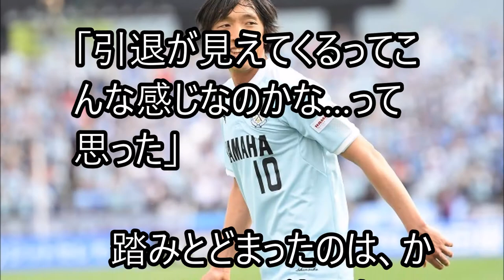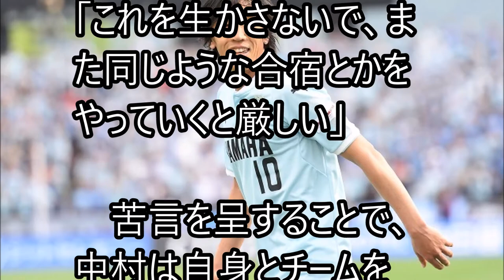【ジュビロ磐田】中村俊輔、引退と向き合いつつも、自身とチームについて、来季への展望を語る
Ｊ１残留を決めたジュビロ磐田は、アディショナルタイムにМＦ中村俊輔を投入した。
今季は初めてノーゴールに終り、彼にとって不完全燃焼で終った。左足首の痛みが消えなかったためだ。
引退のことも心をよぎったが、踏みとどまった理由は川口能活の存在だった。

【関連動画】
【サッカー】ジュビロ磐田がプレーオフ決定戦に勝利！Ｊ１残留を決める　東京ヴェルディは１１年ぶりの昇格を逃す【Ｊリーグ】

【サッカー】激しい残留争い　ジュビロ磐田は勝ち切れず、Ｊ１参入プレーオフに！【Ｊ１最終節】

【公式】ゴール動画：田口 泰士（磐田）80分 ジュビロ磐田vs東京ヴェルディ Ｊ１参入プレーオフ 決定戦 2018/12/8